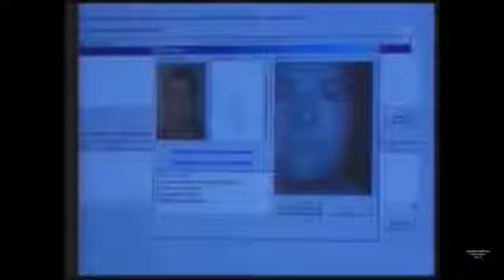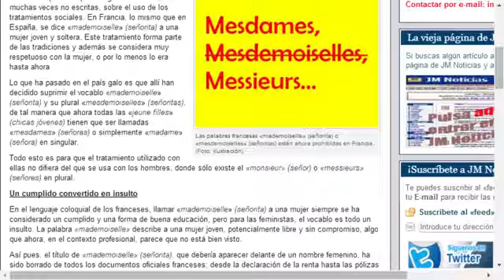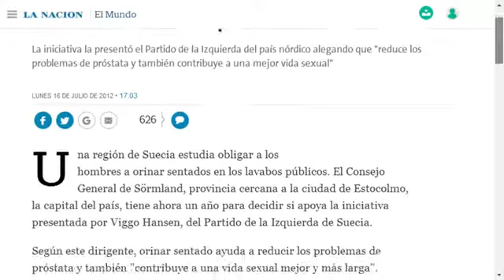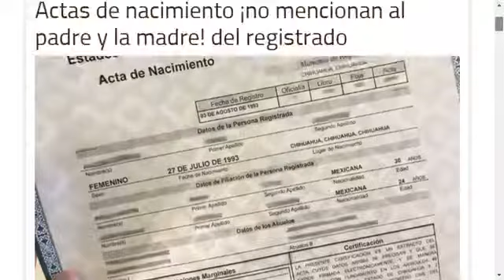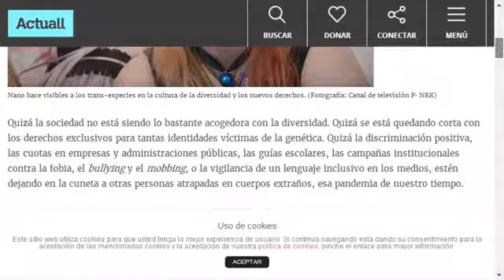Peru Laje Marquez Bethel Radio El Libro Negro de la Nueva Izquierda